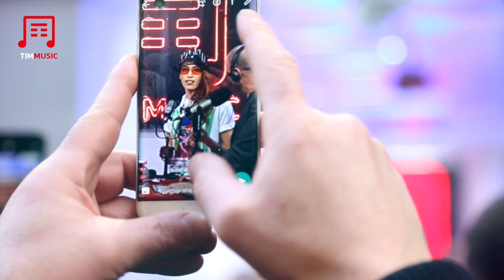Il Sanremo di Nina Zilli 2018